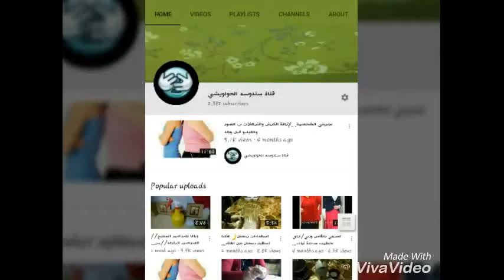ضعيها علي الزجاج والمريات /وشاهدي ماذا تفعل /لمعان مبهر بشيء واحد بسيط